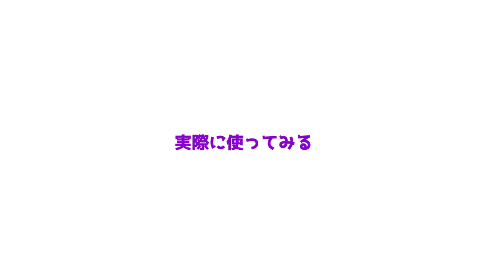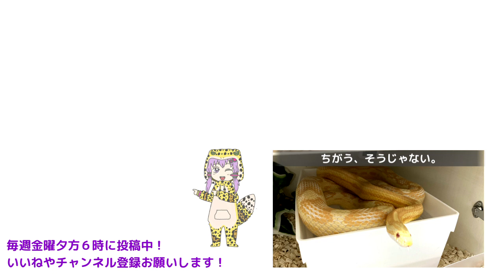コーンスネークが水入れに入らなくなったので１００均商品で自作する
ダイソー商品だけで作った水入れがコーンスネークの大きさを受け止めきれなくなったので、今度はセリアの商品だけで大きい水入れを作ってみました。
受け皿方式は変わりませんが、以前の水入れに比べて丈夫かつ衛生的なので、しばらくはこの方式で使ってみます。
正直作るのよりタッパーとプラスチックケースの最適な組み合わせ選ぶのに時間がかかりました。

◆コーンスネークの飼育におすすめの爬虫類ケージを紹介します【ニッソー ワイルドプラネット WP440】